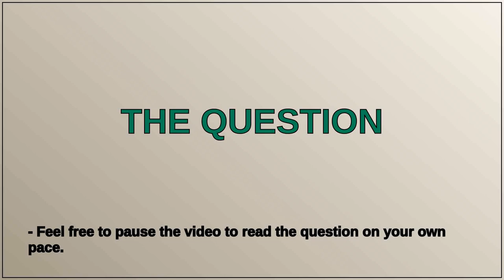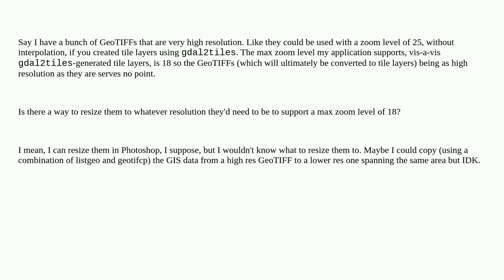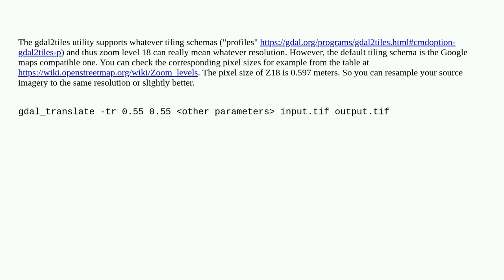Resizing a GeoTIFF to a specific zoom level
A special thanks goes out to the community

  tiles geotiff-tiff gdal zoom